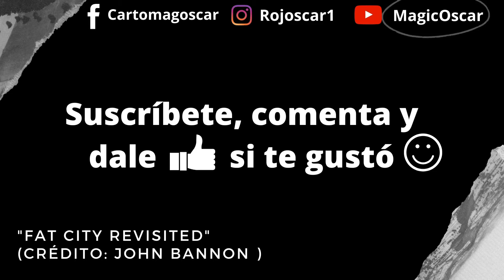El truco más impresionante de sándwich ("Fat City Revisited")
Ya me han escuchado hablar de efectos de sándwich en este canal, pero este merece una mención honorífica por su impactante final inesperado que nunca falla en dar una buena reacción del público. Sin duda alguna, cuando se habla de efectos de sándwich, este sí es un "Señor Sándwich". Espero les guste.